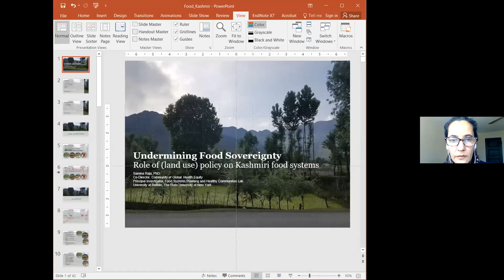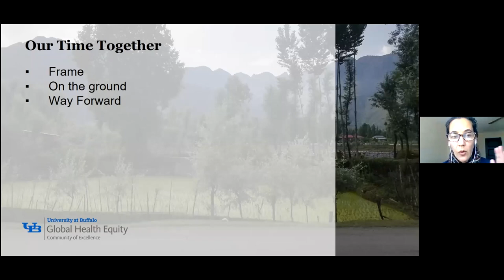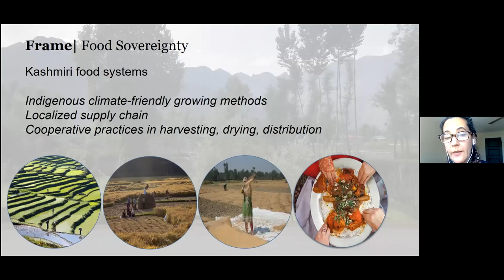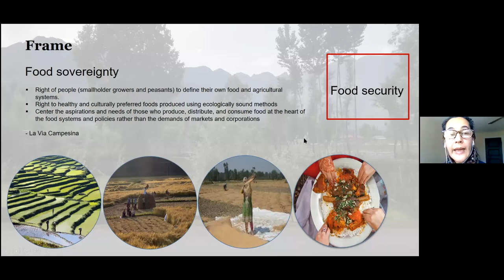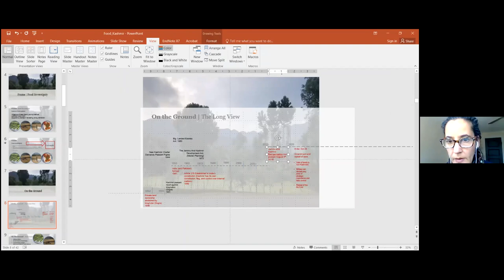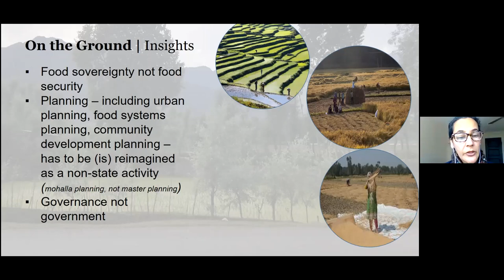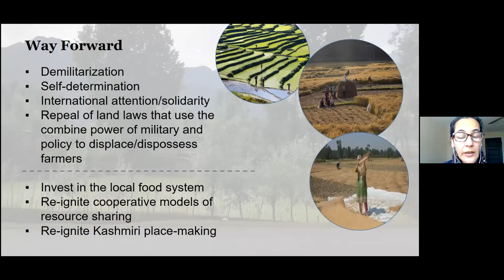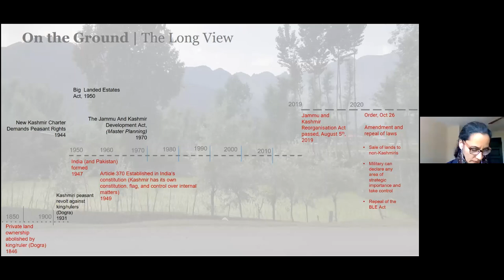Kashmir: Food and Ecological Systems Under Occupation | A webinar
A Kashmir Solidarity Movement and StandWithKashmir Webinar.

Over three decades of militarised occupation has created irreversible degradation of the ecological and food systems of J&K. Changes include loss of forest cover, deglacialisation, reduced pastures, loss of livelihoods and lack of decision making over public natural resources. The abrogation of 2019 has paved the path for further land grabs and exploitation of natural resources. The Indian state’s economic and business policies have focused on incentivising the private sector and the army to exploit J&K’s natural resources, rendering locals unable to access spaces such as river sand banks, meadows and forest lands. Inability to access land not only has implications for local livelihoods but also displaces indigenous populations. The mechanisms through which land and natural resources are controlled in J&K is critical to understand how the Indian state controls Kashmiri lives.
In this webinar, we will discuss the impact of three decades of military occupation on J&K’s food and ecological systems. What implications does the abrogation have in relation to our environment and agriculture? What does this mean for the region and its people? And what can the global community do?

Speakers include:

Mona Bhan - Mona is the Ford Maxwell Chair of South Asian Studies and Associate Professor of Anthropology at Syracuse University (NY).

Samina Raja - Samina is Professor of Urban Planning and the founder and director of the University at Buffalo (NY) Food Systems Planning and Healthy Communities Lab.

Moderated by Mehroosh Tak - Mehroosh is a lecturer in Agribusiness at RVC. She is an applied economist researching agricultural policies and food systems in low and middle-income countries.